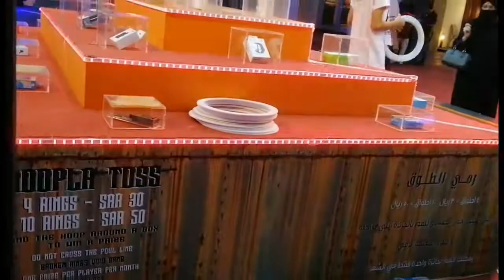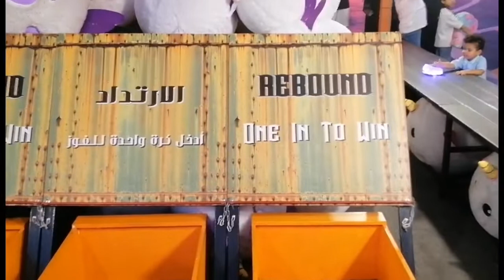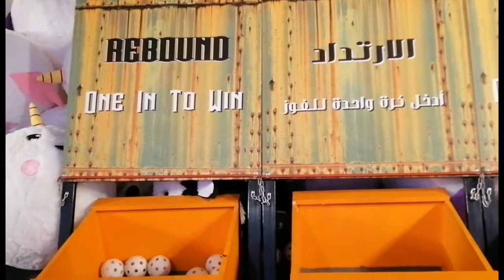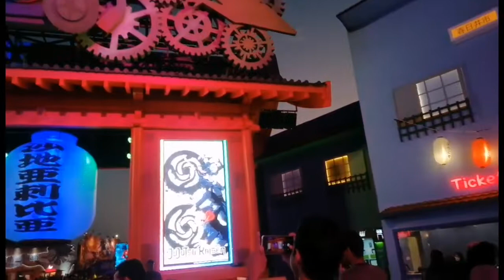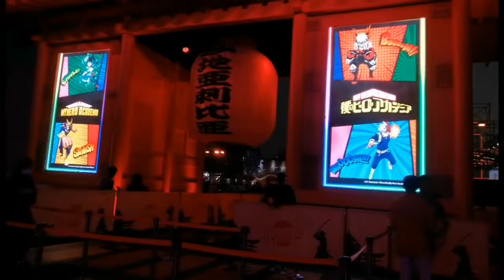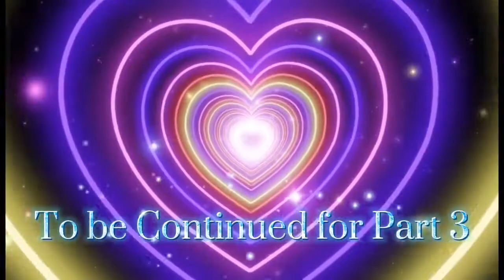Jeddah Season - City Walk Part 2 by Rene Villasante Vlog